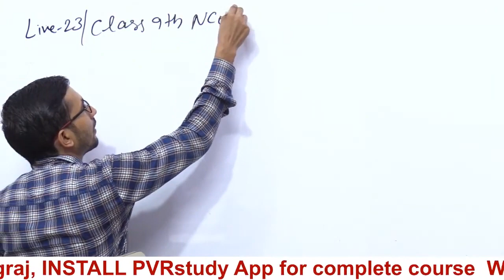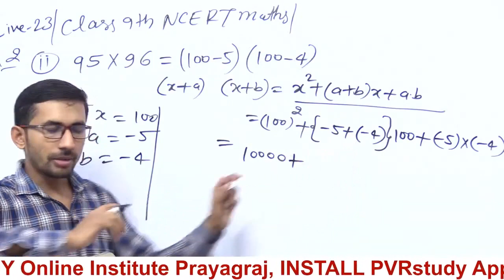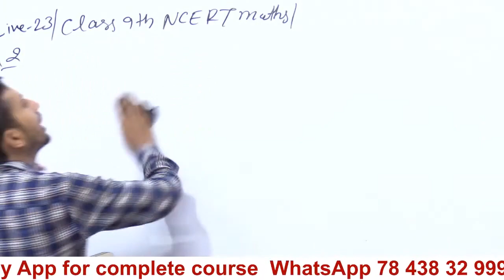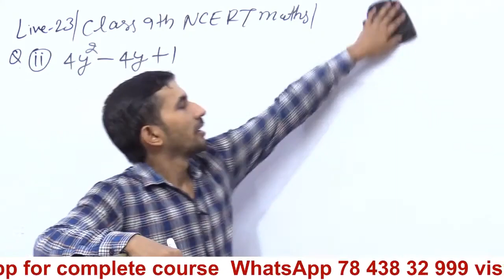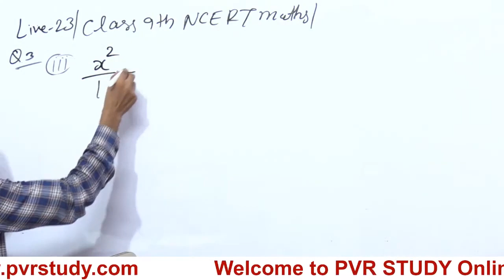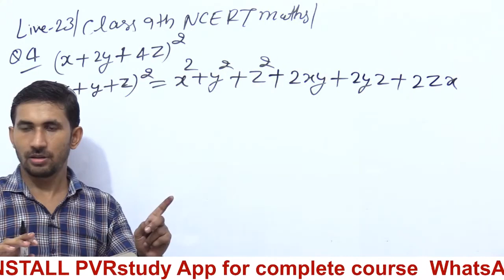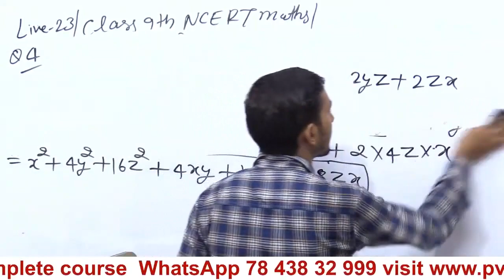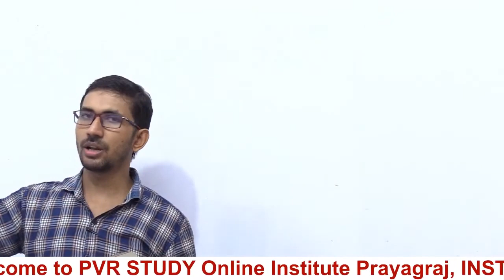कक्षा 9 की गणित Part 23